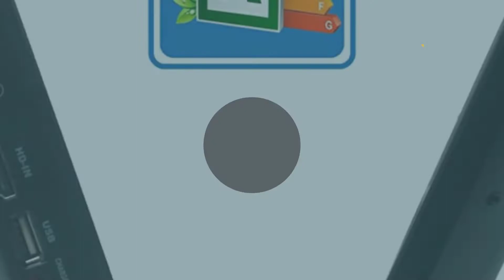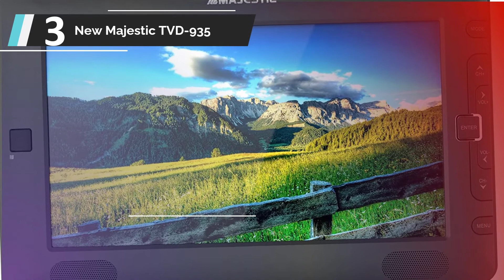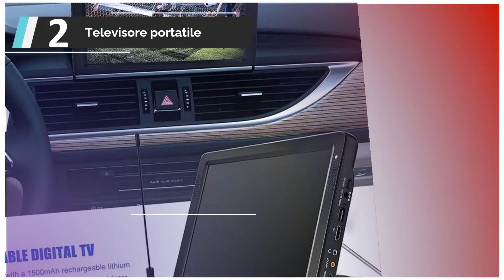✅ Migliori Mini TV Portatili 2022 - (Top 5)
L'elenco di 5: Migliori Mini TV Portatili

1. TV Portatile

2. Televisore portatile

3. New Majestic TVD-935

4. Camper Caravan Barca

5. Trevi LTV 2010 HE